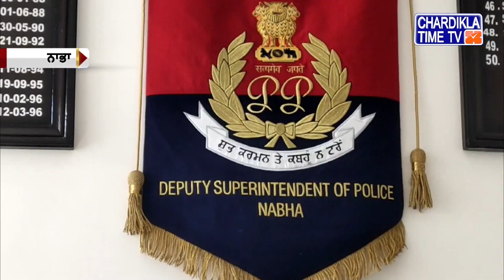ਪੰਜਾਬੀ ਖਬਰਾਂ (Punjabi News) | Morning- 10:00AM | 17-03-2021 | Chardikla Time TV